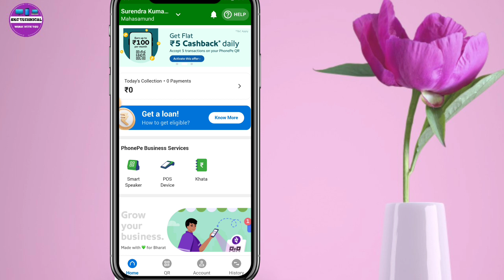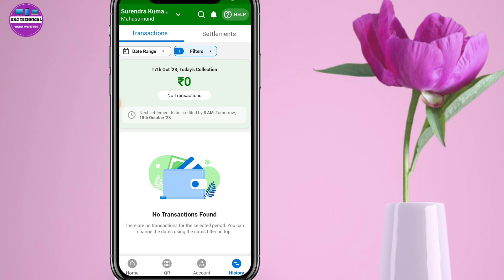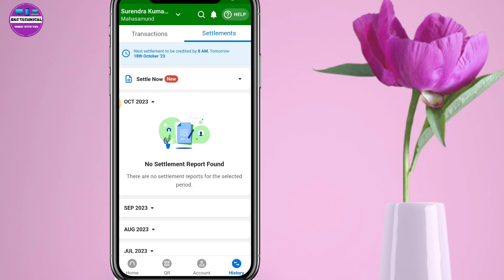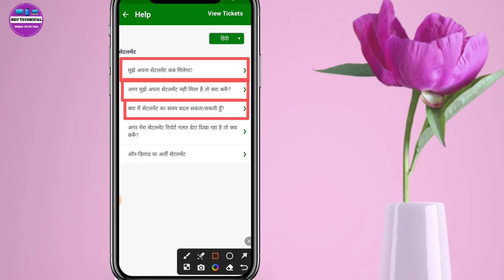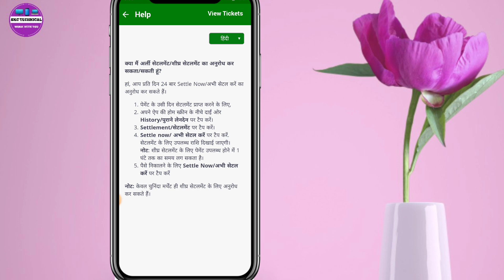Phonepe business instant settlement kaise kare 2024